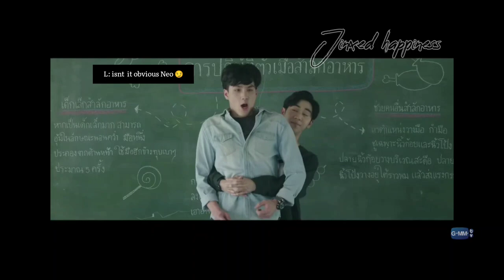NEOLOUIS- Louis carries Neo🔥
Clip credits: @gmmtv @armshare @schoolrangers @fishuponthesky.